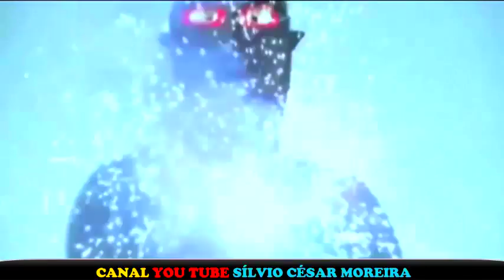ULTRAMAN GINGA VS SEVEN DARK